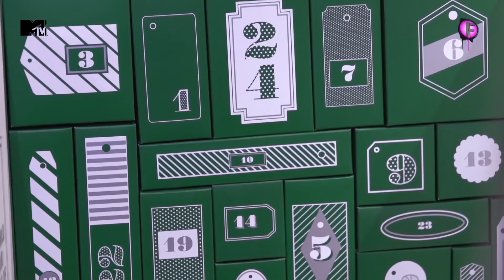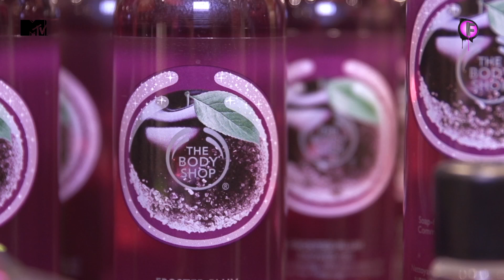FreakishTV @ Härterei with Michael Calfan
We're the second time @ Härterei and met french DJ Michael Calfan!

the weekly modern tv-magazine on MTV Switzerland, MTV Germany & TELE TOP!

Michael Calfan @ Härterei - Ep. 2
Zurich
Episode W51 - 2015